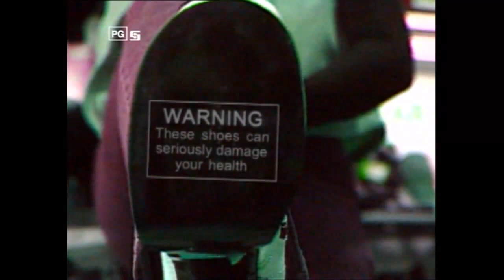CHANNEL 9 PROMO SHOWREEL - tv shows